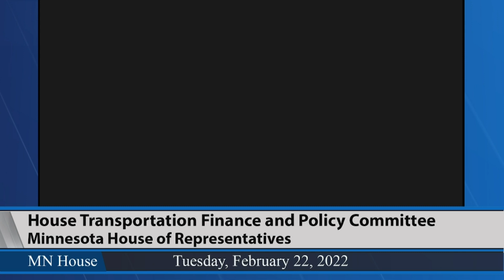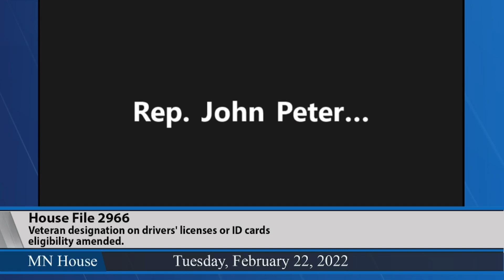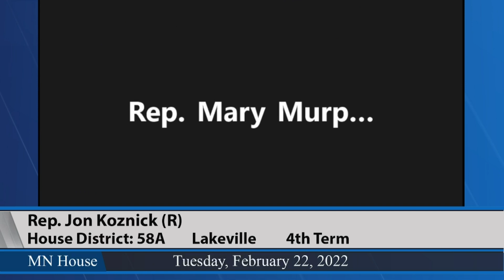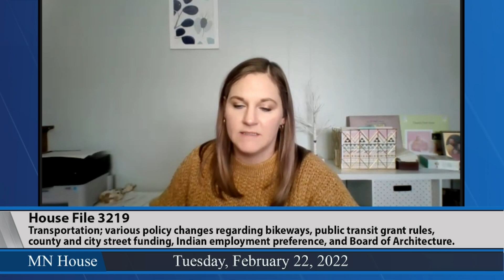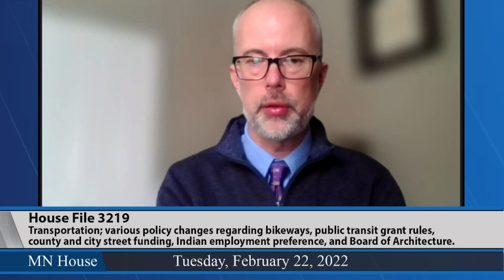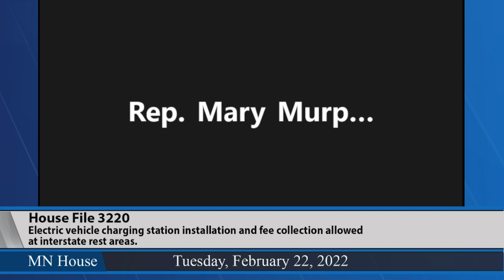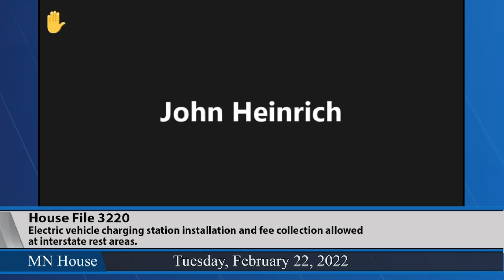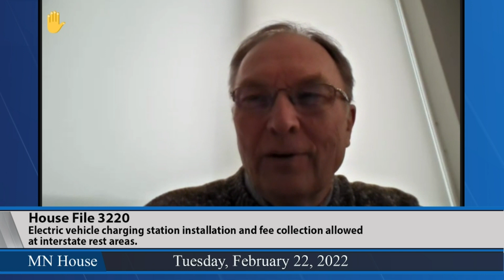House Transportation Finance and Policy Committee 2/22/22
02:52 - HF2993 (Baker) Kandiyohi County; John Schlegel Memorial Highway designated on US Highway 71.
17:39 - HF2966 (Koznick) Veteran designation on drivers' licenses or ID cards eligibility amended.
31:49 - HF3219 (Koegel) Transportation; various policy changes regarding bikeways, public transit grant rules, county and city street funding, Indian employment preference, and Board of Architecture.
44:17 - HF3220 (Lippert) Electric vehicle charging station installation and fee collection allowed at interstate rest areas.